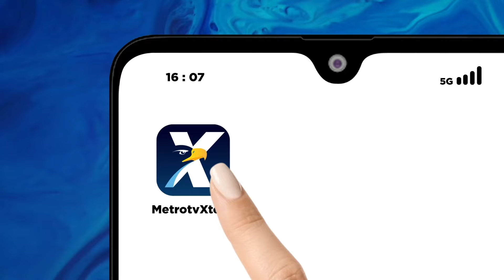Tertutup Material Longsor, Warga Berharap Cepat Dievakuasi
MetroTV, Akses jalan Trans Sulawesi yang menghubungkan kabupaten Tana Toraja Kabupaten Pinrang dan Kabupaten Mamasa, Sulawesi Selatan tertutup material longsor.